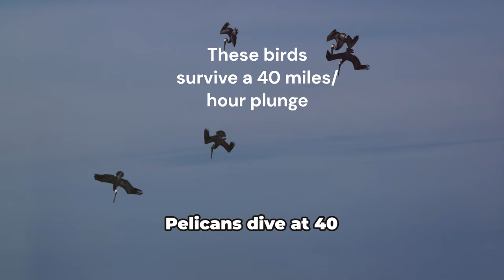Watch Pelicans in action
Dive into the world of pelicans with our latest video, capturing the dramatic and spectacular fishing techniques of these fascinating birds. Filmed in stunning high-definition, this video showcases pelicans as they soar above the water, spot their prey, and perform breathtaking plunges to capture fish. Experience the thrill of the hunt and the splendor of nature as these birds demonstrate their unique abilities. Perfect for nature lovers and bird enthusiasts alike, this video offers an up-close look at one of the most interesting behaviors in the bird kingdom.
How Pelicans Catch Fish:
Pelicans are renowned for their distinctive fishing style, especially the brown pelican, which uses a high-energy plunge-diving method. Flying up to heights of 30 feet, pelicans scan the waters below with their keen eyes. Once they spot a school of fish, they tuck their wings back and dive head-first into the water, creating an impressive splash. Their large bill pouches allow them to scoop up water and fish simultaneously. After surfacing, they drain the water from their pouches before swallowing their catch. This method is not only efficient but also a thrilling spectacle.

Pelican diving
Bird fishing techniques
Wildlife documentary
Nature enthusiasts
Bird watching highlights
High-definition animal videos
Aquatic birds
Pelican feeding habits
Bird hunting behavior
Conservation efforts